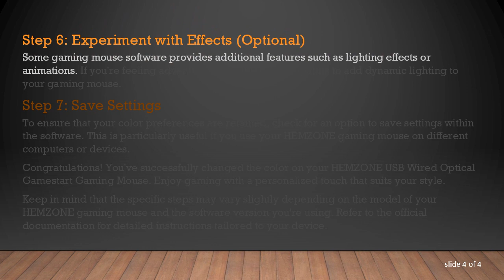Changing Mouse Color for HEMZONE USB Wired Optical Gamestart Gaming Mouse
Learn how to change the color on your HEMZONE USB Wired Optical Gamestart Gaming Mouse with this step-by-step guide. Explore the customization options and bring a personalized touch to your gaming setup.
Changing Mouse Color: A Guide for HEMZONE USB Wired Optical Gamestart Gaming Mouse

If you're a proud owner of the HEMZONE USB Wired Optical Gamestart Gaming Mouse and want to add a touch of personalization to your gaming setup, changing the mouse color can be a great way to do it. The HEMZONE gaming mouse typically comes with customizable RGB lighting, allowing you to choose from a spectrum of colors. Here's a step-by-step guide on how to change the color on your HEMZONE gaming mouse.

Step 1: Connect Your Mouse

Ensure that your HEMZONE USB Wired Optical Gamestart Gaming Mouse is properly connected to your computer or gaming device. Use the USB cable provided to establish a stable connection.

Step 2: Install Software

To customize the color settings on your HEMZONE gaming mouse, you may need to install specific software. Check the packaging or visit the official HEMZONE website to download the appropriate software for your device.

Step 3: Open the Software

Launch the software on your computer and locate the settings related to RGB lighting or mouse customization. This may vary depending on the software version, so refer to the user manual or online documentation for guidance.

Step 4: Choose Color Options

Explore the color options available within the software. HEMZONE gaming mice often offer a wide range of colors, allowing you to pick your favorite or match the mouse's lighting with the overall theme of your gaming setup.

Step 5: Apply Changes

Once you've selected the desired color or color scheme, apply the changes. Your HEMZONE gaming mouse should now reflect the new color settings.

Step 6: Experiment with Effects (Optional)

Some gaming mouse software provides additional features such as lighting effects or animations. If you're feeling adventurous, explore these options to add dynamic lighting to your gaming mouse.

Step 7: Save Settings

To ensure that your color preferences are retained, check for an option to save settings within the software. This is particularly useful if you use your HEMZONE gaming mouse on different computers or devices.

Congratulations! You've successfully changed the color on your HEMZONE USB Wired Optical Gamestart Gaming Mouse. Enjoy gaming with a personalized touch that suits your style.

Keep in mind that the specific steps may vary slightly depending on the model of your HEMZONE gaming mouse and the software version you're using. Refer to the official documentation for detailed instructions tailored to your device.